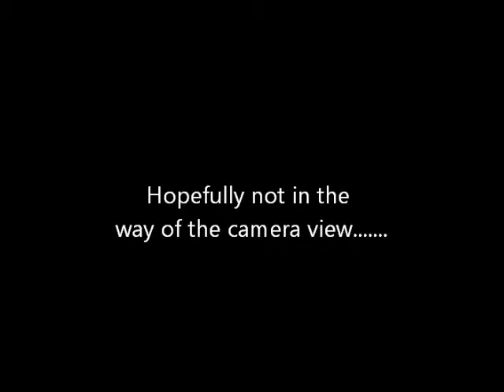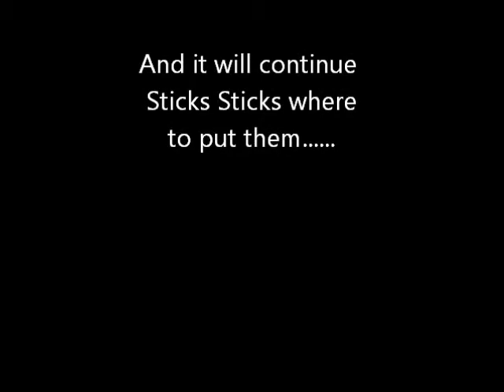Nelson BC Sticks Sticks where to put them 6-19-2014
Osprey Nest located 2km west of Nelson, B.C.